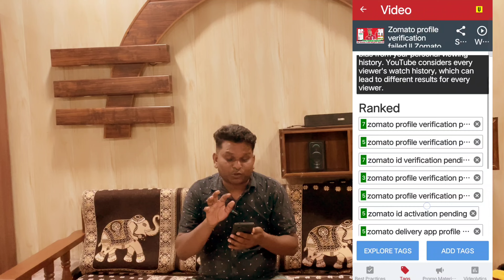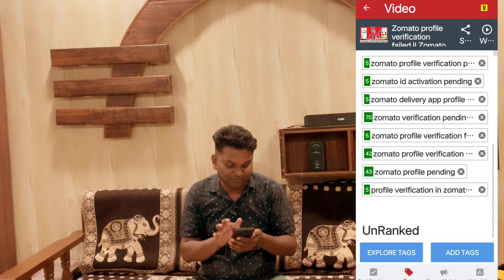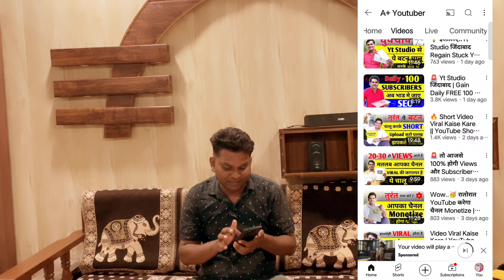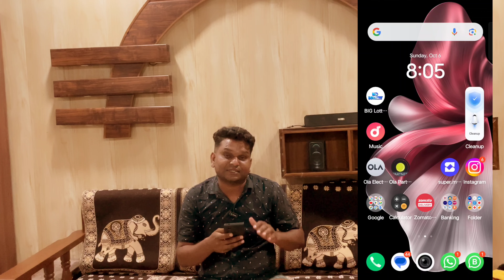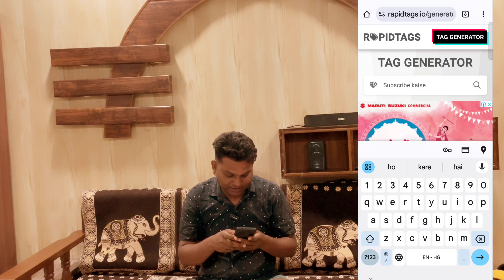10-20 views आते हैं video पर || You tube views kaise badaye || You tube increase views 2024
10-20 views आते हैं video पर || You tube views kaise badaye || You tube increase views 2024

Searching Keywords 👇

you tube video Views kaise badaye
Video views kaise badaye
you tube video Views problem
watctime pura kaise kre
you tube monetize kaise kre
channel monetize kaise kre
you tube video Views
technical help
bitcoin
bitcy
crypto
how to increase you tube video Views
you tube video Views fix

( Shubham shahu official )
Channel Owner
My name:- Shubham Shahu
My Home:- kaushambi- Uttar Pradesh